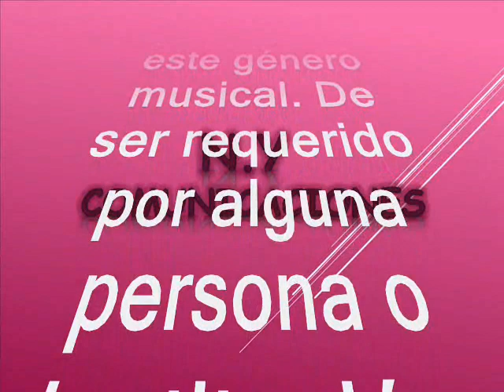Suave bruta - Álvaro José Arroyo González (Joe Arroyo) y su Orquesta La Verdad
Amigos suscriptores del canal: buenos días, buenas tardes y buenas noches donde quieran que se encuentren tengan ustedes un caluroso tropical saludo, les vuelvo a sorprender gratamente para entregarles una rareza tropical, un pegajoso y alegre tema salsero muy criollo grabado por los artistas que hoy nos ocupan; se trata de dos leyendas vivientes que han dejado muy en alto el folclor nacional, de los que varios temas han sonado desde la Patagonia hasta el Japón. Este pegajoso tema que rescatamos, recreamos revivimos desde los anales de la historia para el beneficio de suscriptores y visitantes, nuestra razón de ser. Este un precioso tema salsero al mejor estilo de la estrella invitada. Este tema fue un exitazo en la década de los 80´s; pero bueno aquí lo recreamos, recordamos y revivimos para todos ustedes, nuestra razón de ser El tema está titulado: “Suave bruta”, interpretada por nada más ni nada menos que: Álvaro José Arroyo González, más conocido como Joe Arroyo. El Joe fue un cantante y compositor colombiano de música salsa y tropical. Es considerado como uno de los grandes intérpretes de música de Colombia. Ganó múltiples discos de oro a lo largo de su carrera; entre ellos, dieciocho congos de oro y cuatro super congos en el festival de Orquestas del Carnaval de Barranquilla. Entre sus canciones más relevantes destacan «La rebelión», «Tania», «Mary», «En Barranquilla me quedo», «El ausente», «Tumbatecho», «Centurión de la noche», «Manyoma», «La noche», «La rumbera», «La guarapera», «El trato», «Con gusto y ganas», entre otras. En noviembre de 2011, recibió el premio Grammy Latino como mejor cantante/compositor en la ceremonia de los Grammy Latinos 2011. Nacido y criado en el barrio Nariño de Cartagena, En sus inicios, cantó con agrupaciones como Los Caporales del Magdalena, Manuel Villanueva y su Orquesta y el Supercombo Los Diamantes (las dos últimas en 1970). Para mirar bien atrás, empezó con la canción «Manyoma», que es de Fruko, pero que tiene mis arreglos. En 1973 tiene su gran oportunidad cuando firma para Discos Fuentes después de que en el parque Suri Salcedo, en Barranquilla, al productor, autor y director artístico de Discos Fuentes Isaac Villanueva le llamó la atención un «pelao» que cantaba con el sazón de la cubana Celia Cruz. El locutor Mike Char se lo había recomendado a Fruko y le dijo que podía verlo en acción en la caseta El Escorpión, en el balneario Pradomar (Atlántico), como voz de la orquesta de planta, La Protesta. Como dije antes el Joe, se vinculó a la agrupación de Fruko y sus Tesos, orquesta con la que alcanzó gran fama y con la que grabó ininterrumpidamente hasta 1981. Entre 1974 y 1975, actuó con Los Líderes (Los barcos en la bahía); entre 1976 y 1981, con The Latin Brothers (La guarapera); en 1976, con Los Bestiales; en 1978, con Pacho Galán (Volvió Juanita) y con La Sonora Guantanamera, y, en 1980, con Los Titanes. También hizo coros en otros grupos como Piano Negro, Afro Son, Los Rivales, Los Bestiales, Wanda Kenya, los Hermanos Zuleta, el Binomio de Oro, Juan Piña, Mario Gareña, Gabriel Rumba Romero, Claudia Osuna, Claudia de Colombia, Oscar Golden, Yolandita y los Carrangueros, Don Medardo y Sus Players, entre otros. En 1981 fundó su propia orquesta, La Verdad, con la que se dedicó a mezclar diversas influencias musicales, fundamentalmente la salsa con la música costeña (cumbia, porro, chandé, entre otros) y con diversos ritmos del Caribe (konpa dirèk, reggae) hasta crear su propio ritmo, el «joesón».Algunos de los éxitos grabados con La Verdad son clásicos de la música costeña que le valieron muchos premios y ser considerado el Rey del Carnaval de Barranquilla, del que ganó 10 Congos de Oro y un Supercongo de Oro (creado especialmente para él) en el Festival de Orquestas. Uno de sus mayores éxitos fue «La rebelión» (1986), En México sucede el mismo fenómeno desde que se publicó por primera vez el tema en el LP Tequendama de Oro Volumen 7, de Discos Peerless en 1987, y su LP Joe Arroyo y su Orquesta La Verdad, grandes éxitos, aún a la fecha el tema es muy popular en el movimiento sonidero. Otras de las canciones más exitosas de Joe Arroyo fueron «El caminante», «Confundido», «Manyoma», «Tania» (dedicada a su hija) y «El ausente», todas grabadas con Fruko. Joe es uno de los cinco colombianos que han aparecido en la portada de la revista Rolling Stone. Aquí les dejo a consideración este bello son con el arreglo del monstruo de la salsa en el mundo Jose Arroyo y su Orquesta La Verdad, para que se la gocen. Este es otro caramelito escaso como ya es costumbre en nuestro canal, canal, sin spots, sin ruidos, sin variación alguna en la velocidad de grabación, que deteriore la calidad de esta pegajosa melodía.